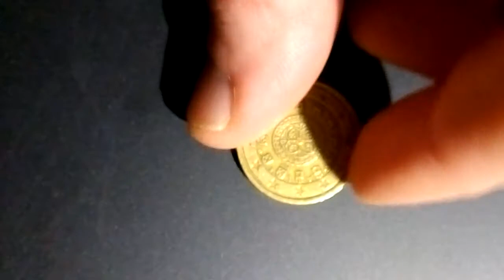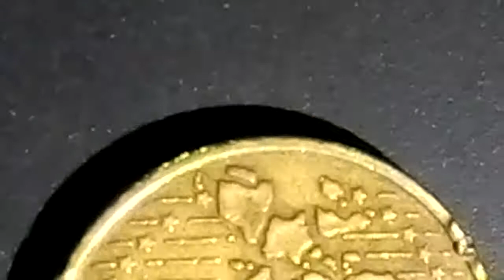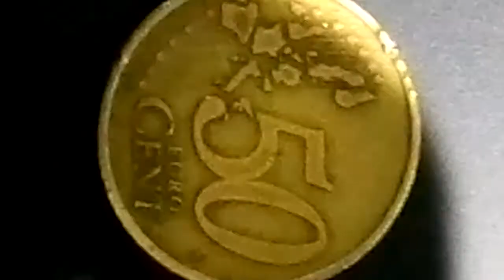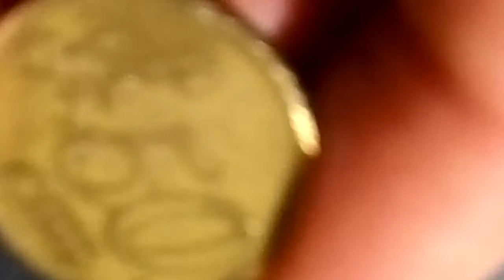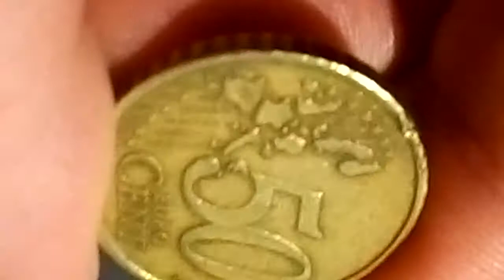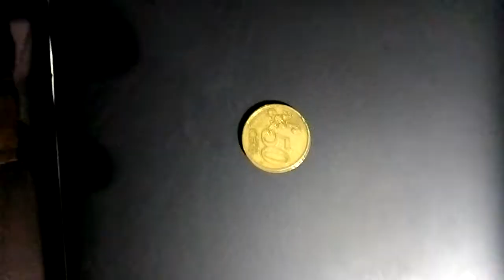RARE COIN ERROR 50 CENT ERROR DEFECT, ERRO DA BATIDA NA IMPRESSÃO DAS FAIXAS VERTICAIS.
Moeda de Portugal 2003 50 cêntimos de euro com erro de cunho das faixas verticais que atingem o perfil do rebordo serrilhado , Single Coin,Big error Coin reverso, extremamente VALIOSA!!!